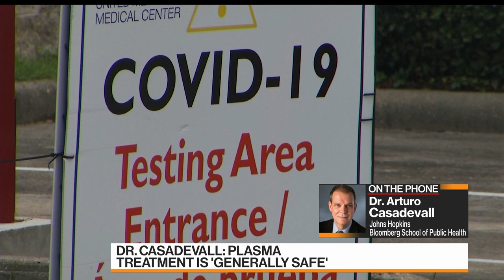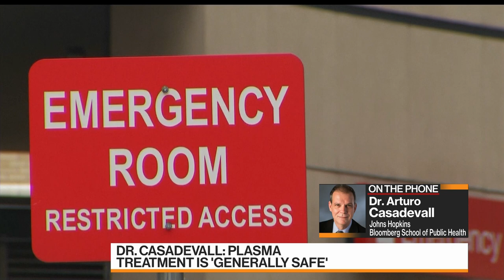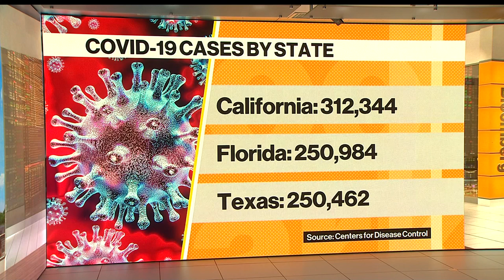Plasma Treatment Results Encouraging: Johns Hopkins' Casadevall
Jul.13 -- Dr. Arturo Casadevall, chair of molecular microbiology and immunology at the Johns Hopkins Bloomberg School of Public Health, discusses the impact of convalescent plasma in the fight against Covid-19 with Bloomberg's Vonnie Quinn on "Bloomberg Markets." The Bloomberg School of Public Health is supported by Michael R. Bloomberg, founder and majority owner of Bloomberg LP, the parent company of Bloomberg News.